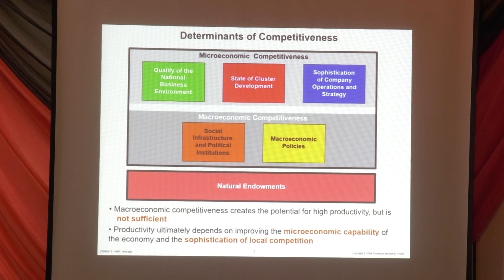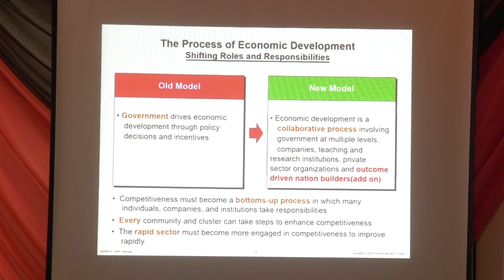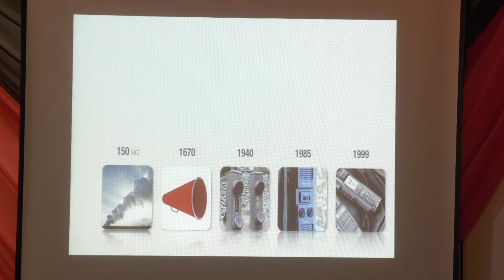The Business Of Growing Up | Noel Akpata | TEDxAsokoro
"For profit organizations around the world offer goods and services to their customers around the world to meet their needs and help make their lives easy.

They also meet stakeholder and shareholder needs sustainably by being successful at satisfying customers and scaling progress.

This is done by competitively adopting either cost-based or differentiation led strategies to keep their business in front of competition." John Gaul Lebo is a lawyer and legislator originally from Cross River state and representing Abi State Constituency in the Federal House of Representatives. His interest is in leading innovations and change in the world and building personal capacity to compete in the new knowledge economy.

He is also committed to transparency and accountability in governance and promotes the use of social media as a means of alternative governance.

Dr. Noel Akpata is currently serving as the Africa CEO for the Horasis World Economic Forum for the Emerging Markets and has created veritable platforms for economic and political integration.

In 2015 he founded Nigeria's Electricity Market Summit Group and became one of the select Africans to be invited to the Prestigious Ambrosetti Forum which is named as the number one Italian Private Think Tank and the fourth in Europe in the University of Pennsylvania's Global Go To Think Tank Index report. This talk was given at a TEDx event using the TED conference format but independently organized by a local community.